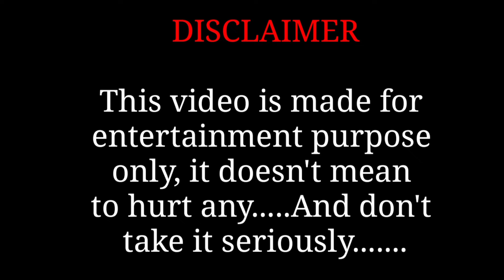Matla Upar Matlu | Devpagli,Jigar Thakor | New Gujarati Love Song | Funny Drawing Meme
Matla Upar Matlu Video Song Drawing Meme| haha baby brand |  Devpagli,Jigar Thakor, New Gujarati Love Song

Official Video Song:
Matla Upar Matlu (Official Video) Devpagli,
Jigar Thakor, New Gujarati Love Song 2021,

watch other funny videos:

chand wala mukhda leke chalo na bajar mein full song meme, devpagli jigar thakur, makeup wala mukhda

Atrangi Re: Chaka Chak Video Drawing meme | A. R. Rahman| Sara A K, Dhanush - art and animation zone